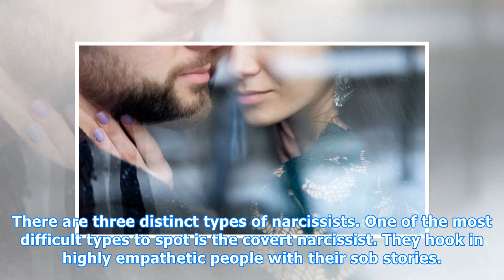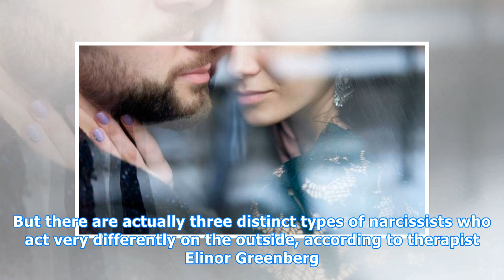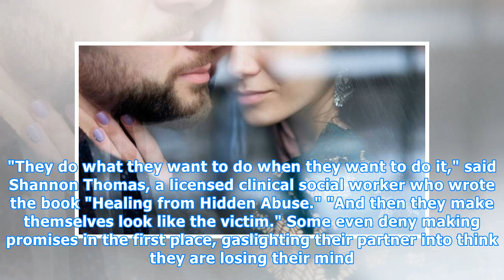How To Spot A Secret Narcissist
There are three distinct types of narcissists. One of the most difficult types to spot is the covert narcissist. They hook in highly empathetic people with their sob stories. Then, over time, their victims feel a sense of responsibility for them. Their victim is trapped in an abusive relationship be...